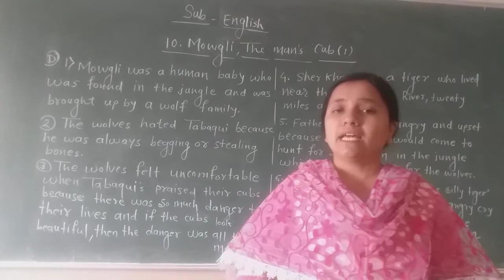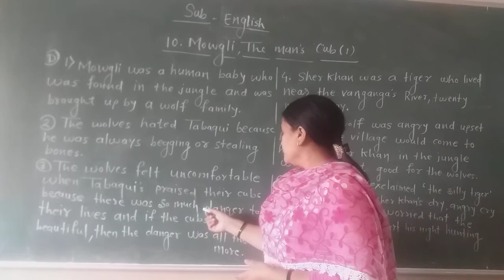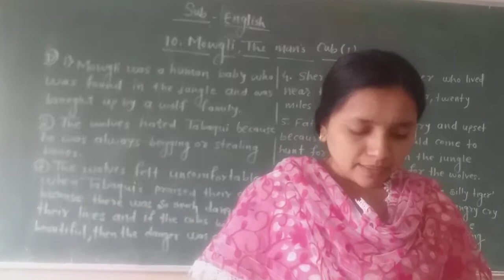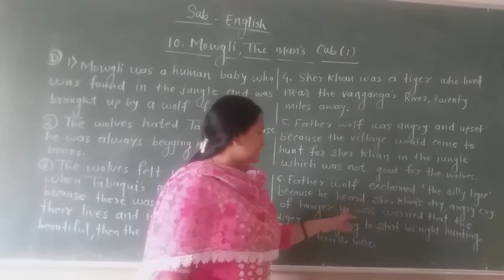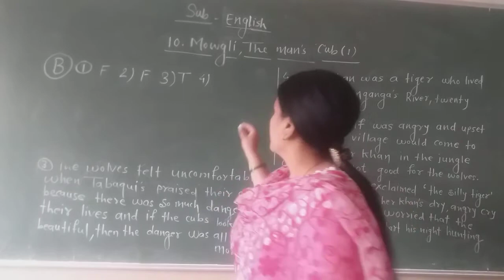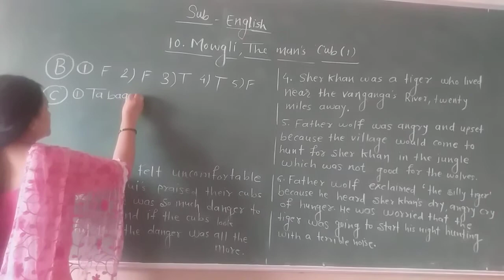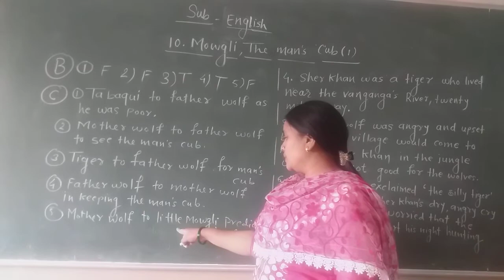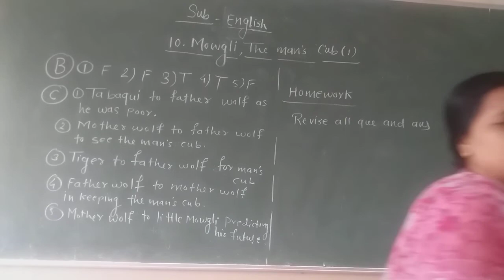SS06EN10 R 28 01